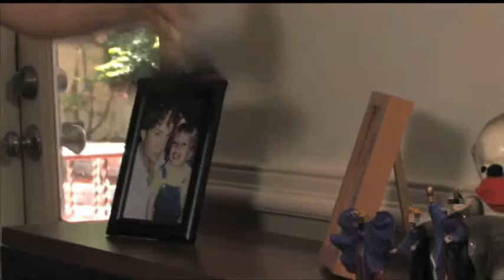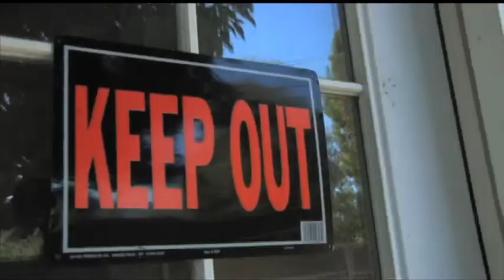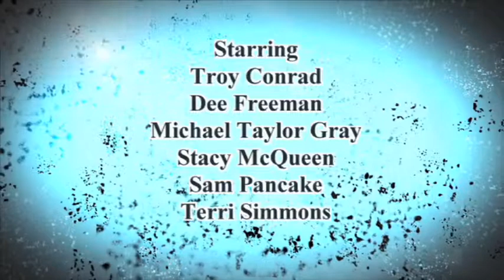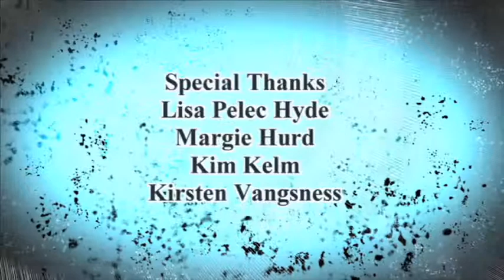PRETTY Audio Commentary Ep 2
PRETTY's leading men, Sam "Michael Champagne" Pancake and Steve "Creator" Silverman yap it up with this exclusive behind-the-scenes audio commentary episode of Season 2's second episode - you know, the one with guest star Denise "GH's Lesley Webber" Alexander and the illegal sequins dealer - !!